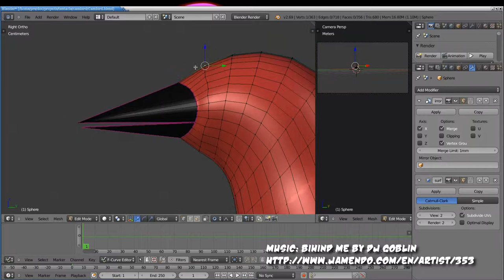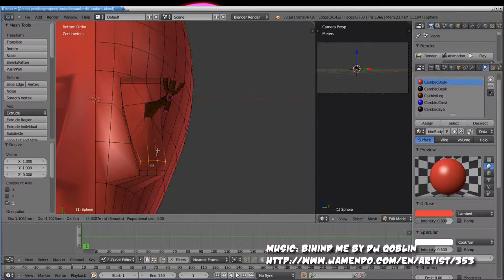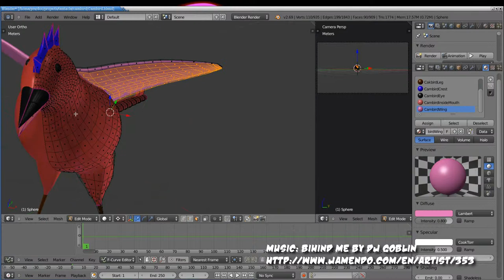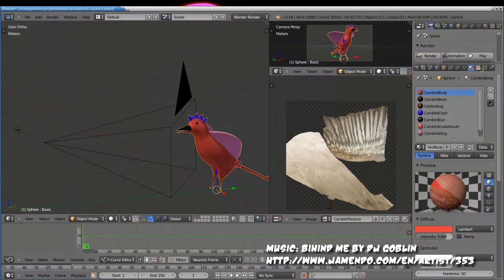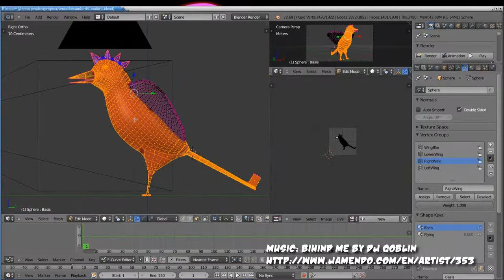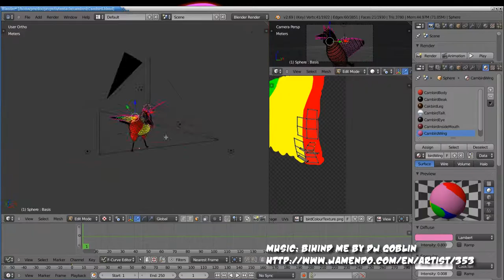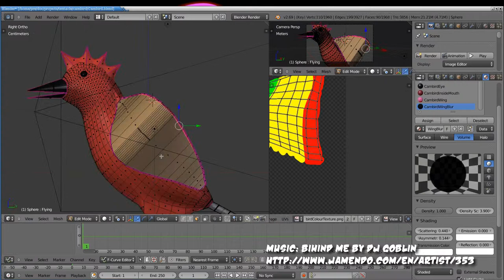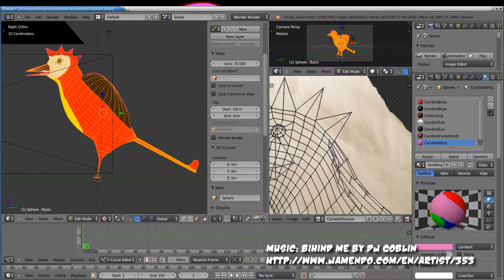Making Of Cambird Part One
Our new hero needs a companion, and it takes the form of a bird. Here's how I built that.

Starting with a reference photo pulled almost at random from the network, I shapoed the bird's body to roughly match. Though the beak I had in mind way WAY different, so I pretty just made that up.

The legs in the reference image were also completely wrong, so I spent a fair amount of time shaping them.

Cut out a round shape for the eyes, and put a eyeball behind that gap then rearranged the feet, and spent more time on those damned legs.

Filled in the inside of the bird's mouth, then extruded some wings, experimenting and testing on ways to make them flap and curve around the body.

My original plan was to make the bird flap like a hummingbird, so quickly that the gap between it's wings is just a blur. So I split those wings, leaving a web in space between the edges to fill with blur. And experimented with some materials to make that blur translucent and coloured and look good.

Next up a bit of texturing, taking feathers from reference photos and effectively pasting them onto the bird, giving it surface curve and lighting and colour.

Two different textures, one for the bumpmap to give the surface depth, and then another much more garish one to give colour to the bird.

More effort on the wing-blur, but I never really get it satisfactory, the way shadows pass through the blur proves too difficult to model. Inside the wings are always to dark, or else the wing too transparent.

So I give up on that, and join the wings back up into one piece again.

More fiddling with the texture and a quick resize before I import Frankie, for a test shot. Sitting the cambird on her shoulder.

Next time: Boning my bird
Music

The music is a track called "Bihind Me", by DJ Gobling whose Jamando page can be found